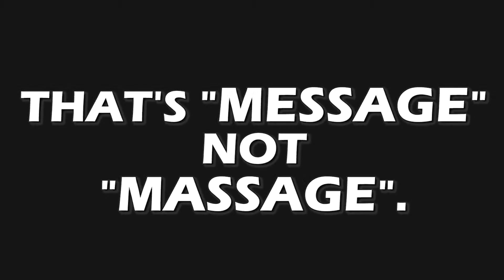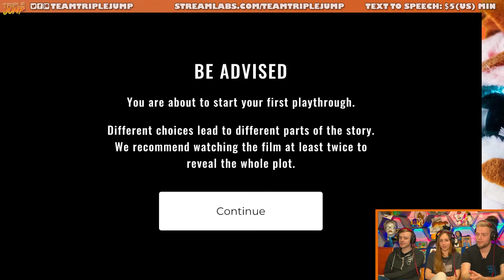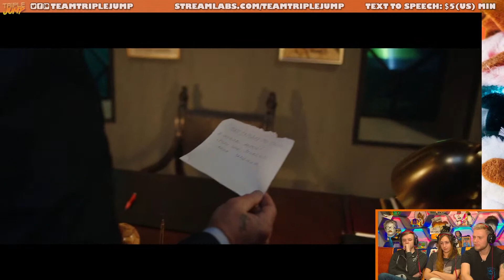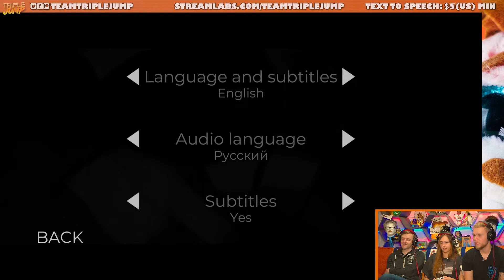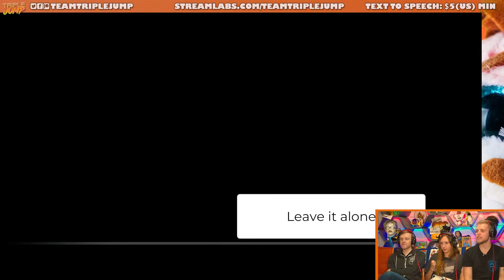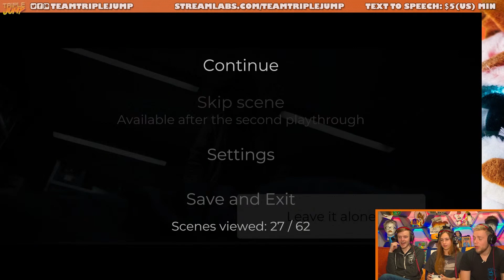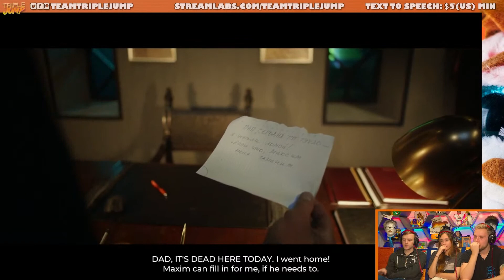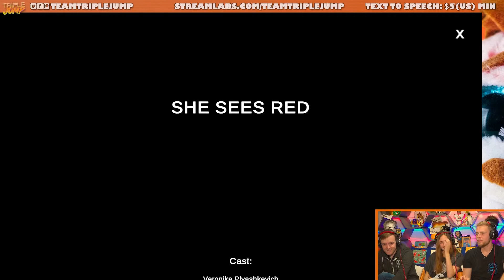ROB BERRY- She Sees Red | TripleJump Live!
Things are about to get very dramatic! We're playing through interactive movie She Sees Red and trying to see as much red as possible!

Follow the host on Twitter! Peter Austin @ThatPeterAustin // Ben Potter & Barbara Pis @Confused_Dude & @Pis_Barbara // Ashton Matthews @ScrambledAshton